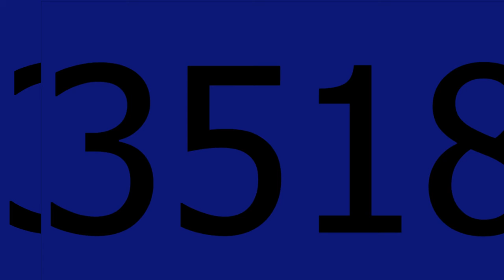3518 again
22 years later...